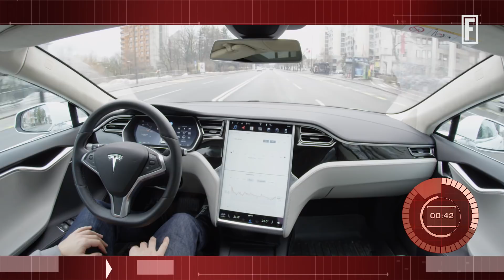Tesla Is in Big. Big Trouble I Fortune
Tesla is missing production goals and its stock is plummeting. Can Elon Musk help right the ship, or is it doomed?